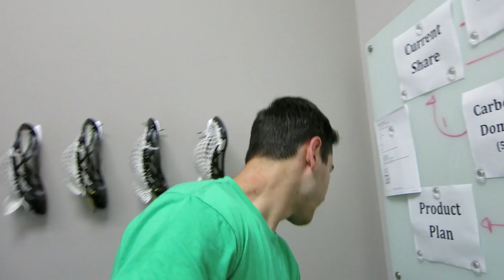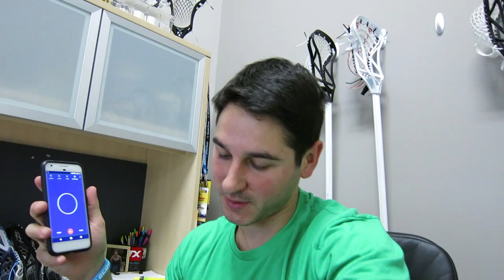Greg's Final 4 Vlog: Part 1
Follow along as Greg and the crew take on days 1 and 2 in Boston for the Final 4.

Want to hear all of the music we use in our videos?

The turf in the ECDHQ was provided by our friends at FieldTurf If you are looking for a turf option, they are your one-stop-shop!

When Greg’s not in front of the camera, you can find him and East Coast Dyes postin` on social media 24/7 right here: